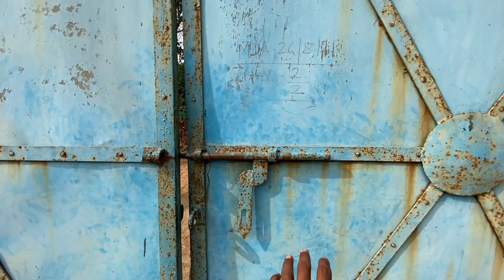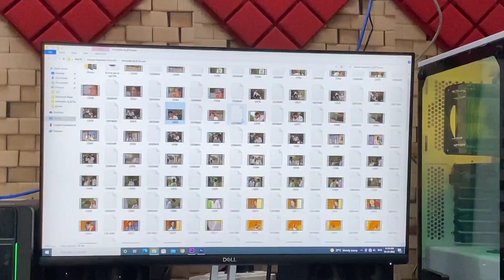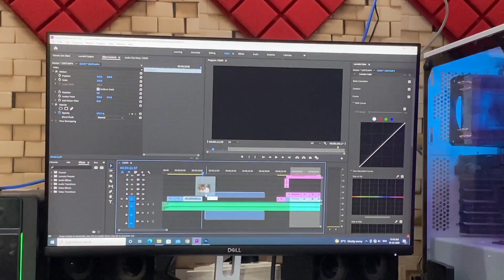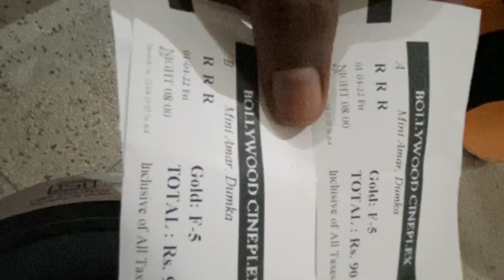ऐसा नहीं सोचा था 😱 | RRR movie | Bichok jiwi re video editing | Aj , Puja , Punam | santali video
ऐसा नहीं सोचा था 😱 | RRR movie | Bichok jiwi re video editing | Aj , Puja soren , Punam soren , Razz_Official | santali video